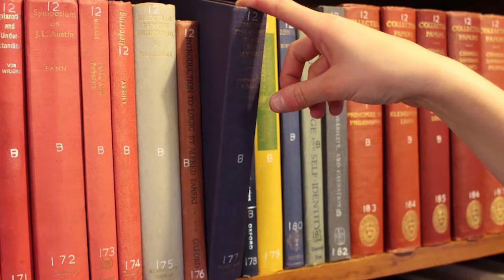Mitovi i zablude zdrave ishrane i mršavljenja TV (2)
Prilog sniman za TV jeseni 2018.

Pričamo o hlebu, intergralim "varijantama", lučenju isulina, šećerima, ketonima, "Low-fat" zabludi...

Pitanja i komentari su više nego dobro došli...

Sjajan dan vam želim i...
Budite Legendarni! :)

Nebojša